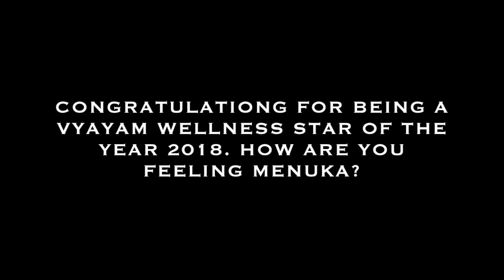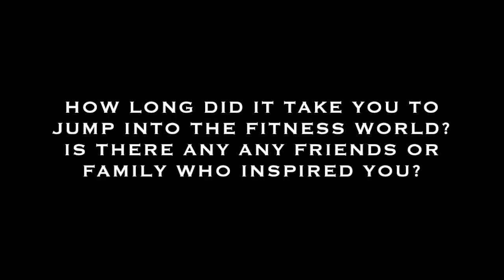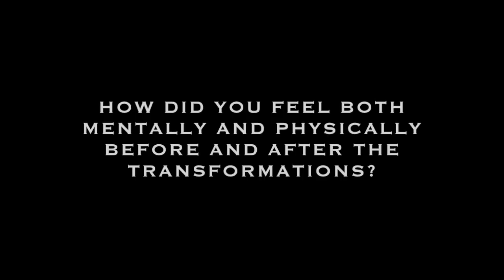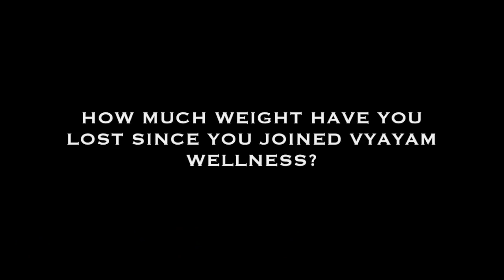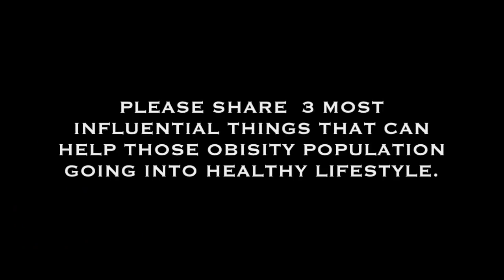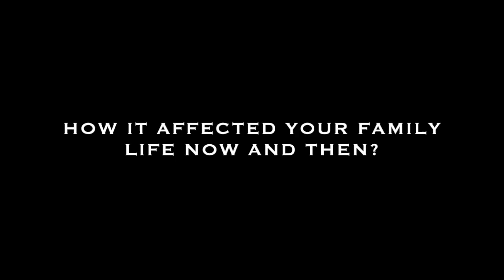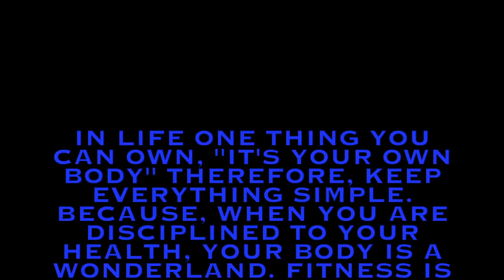MY FITNESS JOURNEY! FAT LOST! BODY TRANSFORMATION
Vyayam Wellness Star of the year 2018 Ms. MENUKA GURUNG sharing her Motivational Body transformations ''My Fitness Journey''. She was joined with us on 13th January 2017 and continued her fitness journey in a small group class training. She was obese with 96kg body weight, however she has always been disciplined to attend our group class training (1 to 2hours 4 to 5 days a week at the very beginning and now at the maintaining phase, at least 3 to 5days a week not less than 1hour). She has lost 30kg by May 2018 and now continuing her body conditioning training and vice versa. We would like to congratulate her and wish her many good luck in the future for her fitness journey. Long way to go...